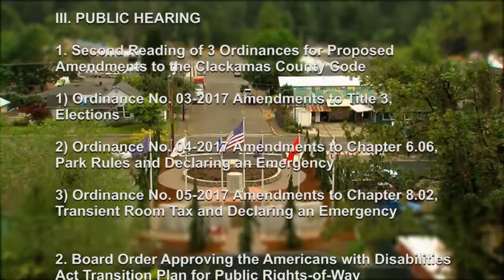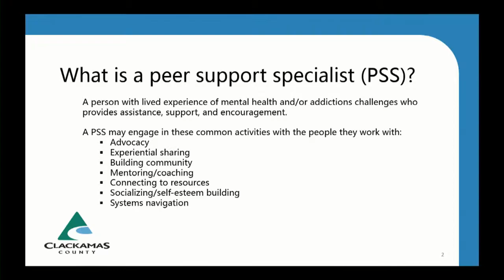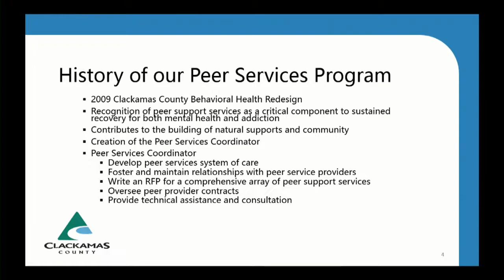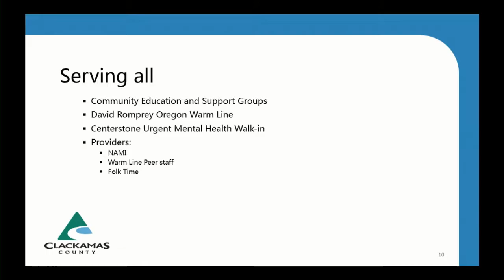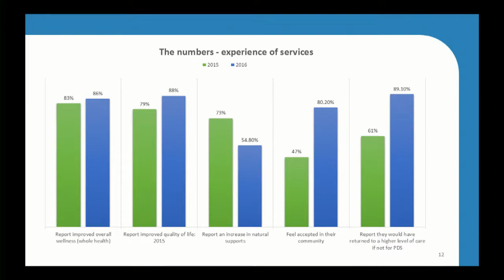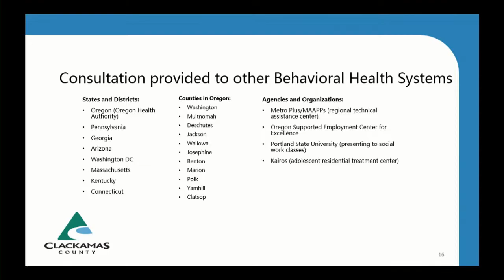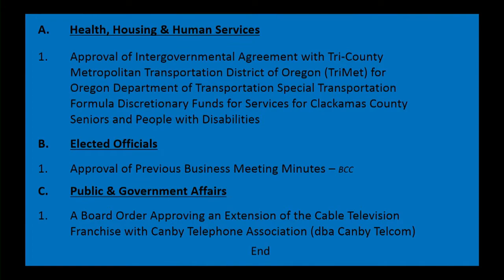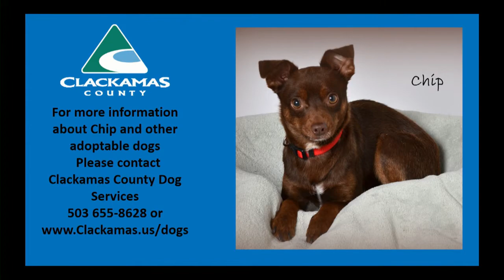May 4, 2017 Board of County Commissioners' Business Meeting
I. PRESENTATION

Proclaiming the Week of May 7, 2017 as Clean & Plentiful Drinking Water Week in Clackamas County (Greg Geist, Water Environment Services & Richard Swift, Health, Housing & Human Services)
Presentation for Mental Health Awareness in Clackamas County (Richard Swift, Health, Housing & Human Services)

II. CITIZEN COMMUNICATION

III. PUBLIC HEARINGS

Second Reading of 3 Ordinances for Proposed Amendments to the Clackamas County Code (Stephen Madkour, County Counsel)
Ordinance No. 03-2017 Amendments to Title 3, Elections.
Ordinance No. 04-2017 Amendments to Chapter 6.06, Park Rules and Declaring an emergency.
Ordinance No. 05-2017 Amendments to Chapter 8.02, Transient Room Tax and Declaring an emergency.
Board Order No. _____ Approving the Americans with Disabilities Act Transition Plan for Public Rights-of-Way (Mike Bezner, Dept. of Transportation & Development)

IV.  CONSENT AGENDA

Approval of Intergovernmental Agreement with Tri-County Metropolitan Transportation District of Oregon (TriMet) for Oregon Department of Transportation Special Transportation Formula Discretionary Funds for Services for Clackamas County Seniors and People with Disabilities – Social Services
B.     Elected Officials

C.     Public & Government Affairs

Board Order No. _____ Approving an Extension of the Cable Television Franchise with Canby Telephone Association (dba Canby Telcom)
V. COUNTY ADMINISTRATOR UPDATE

VI. COMMISSIONERS COMMUNICATION